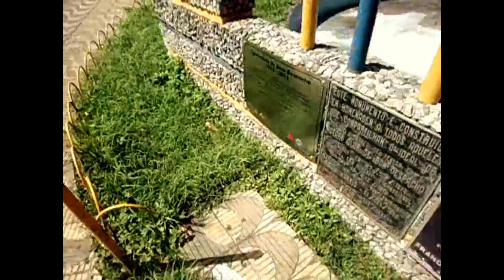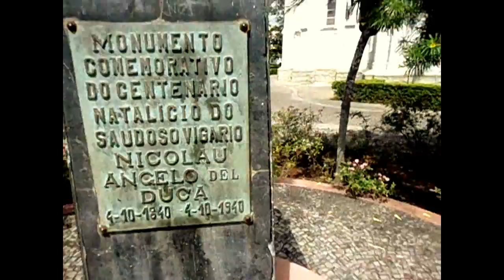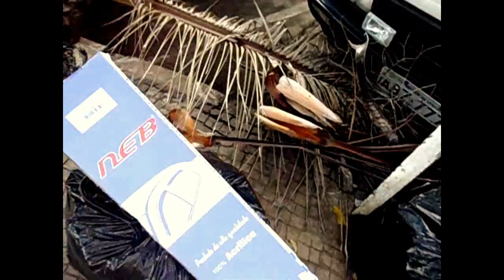BOM DESPACHO - MG: PRAÇA DA MATRIZ ABANDONADA! pREFEITO hAROLDO qUEIROZ NEM AÍ.. [II]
MAIS UMA "VERGONHA MUNICIPAL"... PATROCINADA, MAIS UMA VEZ, PELO "pREFEITO" DE "ME'L'DA", O sENHOR hAROLDO qUEIROZ, O TAL "bODE"!!! VEJA, REVEJA, ANALISE, REFLITA, COMENTE, BOTE A BOCA NO TROMBONE... AFINAL DE CONTAS É O SEU, O MEU, O NOSSO 'SAGRADO' E 'SUADO' DINHEIRO QUE ESTÁ INDO EMBORA... SAIBA QUE O ATUAL "pREFEITO" hAROLDO qUEIROZ, POPULAR "bODE", é um pOLÍTICO COM 'p' mINÚSCULO! É UM IRRESPONSÁVEL, DESONESTO, MAU-CARÁTER, SEM-VERGONHA... OPINIÃO PESSOAL MINHA, OPINIÃO DE CIDADÃO EM PLENO GOZO DE SEUS DIREITOS CONSTITUCIONAIS... E EM DIA COM OS COFRES PÚBLICOS MUNICIPAIS... QUE QUER VER O DITO CUJO É NA CADEIA, NO XADREZ, NA CELA, NA CANA!!! ATENTAMENTE PARA A 'REAL' SITUAÇÃO DO CENTRO DE NOSSA ÁREA URBANA, A ÁREA MAIS VALORIZADA DO MUNICÍPIO, O CORAÇÃO, O PULMÃO DE BOM DESPACHO - MG! EU, ROSEMBERG, FILMEI SOMENTE UM QUARTEIRÃO... ENTRE A RUA ALFERES TAVARES ATÉ A RUA CORONEL TININHO... VEJA QUANTA IRRESPONSABILIDADE DE UM "pREFEITO" EM FIM DE MANDATO, DE CARREIRA! 'PORQUA' SE 'DIOS' QUISER ESTE AÍ MAIS NUNCA!!! JAMAIS!!! CHEGA DE SAFADEZA!!! CHEGA DE MALVERSAÇÃO DO DINHEIRO PÚBLICO! CHEGA DE CORRUPÇÃO! CHEGA DE FICHA SUJA! CHEGA DE BLABLABLÁ! CHEGA DE LERO-LERO! ÀS PORTAS DE NOSSO 1º CENTENÁRIO A "PRAÇA DA MATRIZ" QUE DEVERIA SER MOTIVO DE CUIDADOS ESPECIAIS POR SER JUSTAMENTE NOSSO MAIOR E MAIS RENOMADO "CARTÃO POSTAL" É, INFELIZMENTE, O RETRATO INCONTESTÁVEL DO TOTAL ABANDONO, SUJEIRA E DESLEIXO COM A COISA PÚBLICA! SE A NOSSA "PRAÇA DA MATRIZ" ESTÁ ASSIM... IMAGINE VOCÊ A PERIFERIA, OS BAIRROS E VILAS DE NOSSO MUNICÍPIO?!?!?!? VÍDEO FILMADO E POSTADO NO "YOUTUBE", NA TERÇA-FEIRA, 13 DE MARÇO DE 2012... PORTANTO ÀS PORTAS DE NOSSO PRIMEIRO -[1º]- CENTENÁRIO ( 1º DE JUNHO DE 1912 A 1º DE JUNHO DE 2012 ).

FILMADO NA SEXTA-FEIRA, 30 DE MARÇO DE 2012 EXATAMENTE ÀS 10:49:34 HORAS E COM DURAÇÃO DE 24m32s (FILME ORIGINAL, NA ÍNTEGRA, SEM CORTES E/OU EDIÇÃO, FILMADO PELO RADIALISTA ROSEMBERG RODRIGUES)

ATENÇÃO: VEJA, NO REGISTRO FOTOGRÁFICO, A 'REAL' SITUAÇÃO EM QUE SE ENCONTRA O MAIS FAMOSO E RENOMADO "CARTÃO POSTAL" DE NOSSO MUNICÍPIO, OU SEJA, A TRADICIONALÍSSIMA "PRAÇA DA MATRIZ" [COMPILADAS DO VÍDEO FEITO EM 13/MARÇO/2012, TERÇA-FEIRA]. PARA VER E/OU SALVAR, TIPO 'SLIDESHOW', DIRETO DO "PICASA", CLIQUE

Para OUVIR e/ou SALVAR o áudio /som do vídeo - VER ACIMA - no formato "MP3", basta dar um CLIQUE aqui:

O Rosemberg está MENTINDO??? Não!!! É fato!!! É realidade!!! Só falta me prenderem e/ou matarem por FALAR e ESCREVER... VERDADE(S)... PUTZZZ...

LIGUE PARA O "pREFEITO" MUNICIPAL DE BOM DESPACHO, O 'EXCELENTÍSSIMO' sENHOR hAROLDO dE sOUSA qUEIROZ, popular "bODE" e/ou "bODÃO" e/ou "bODE vELHACO" e/ou "bODE rASTEIRA" e CONVERSE com ele, anote o telefone: e/ou (Gabinete).